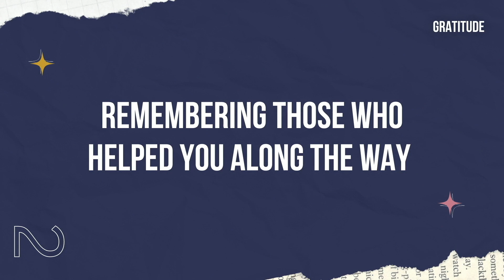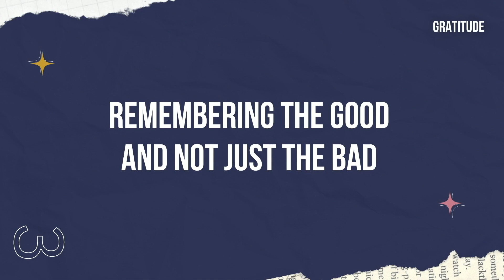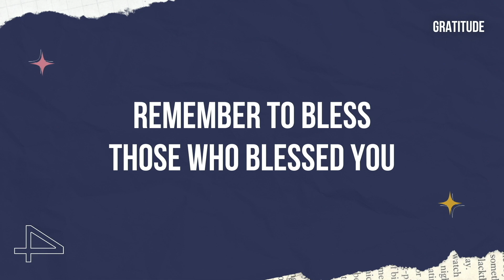Attitude of Gratitude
It's the time of year to be thankful! Pastor Green talks about how we can have an attitude of gratitude in this message.